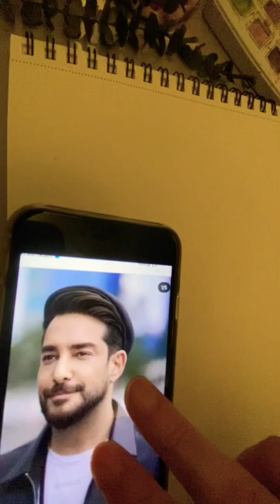Enis 💕 enisarıkan camdakikız çizim portreçizimi suluboya artwork